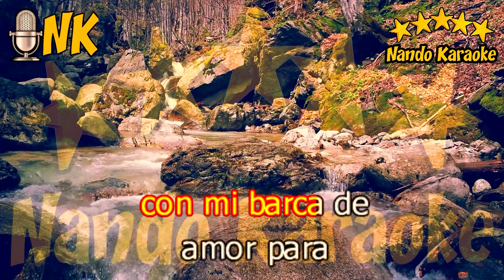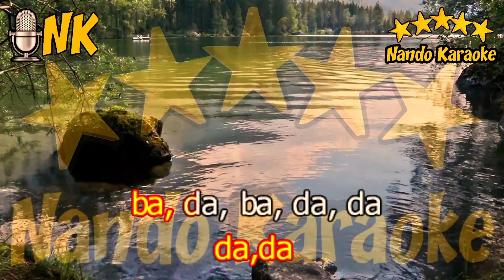CUANDO QUIERA VER OTRO COLOR QUE NO SEA EL GRIS - Fedra y Maximiliano Karaoke